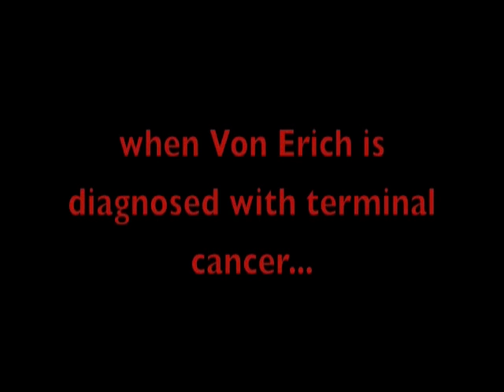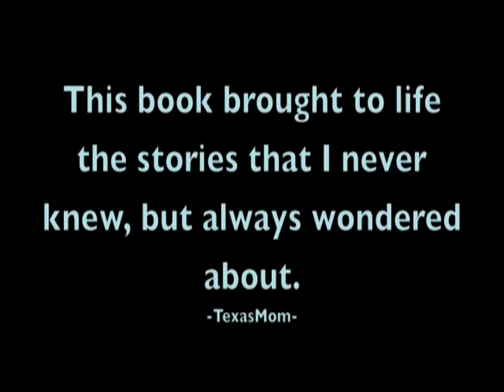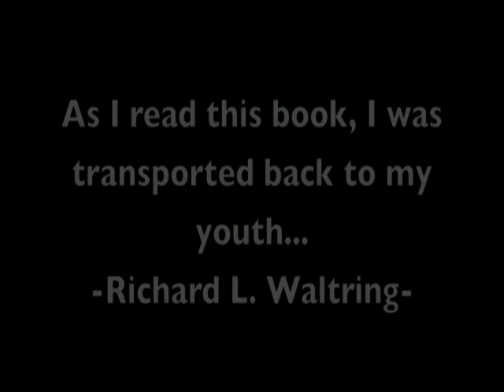Fritz Von Erich - Master of The Iron Claw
Trailer to the Book; Fritz Von Erich - Master of The Iron Claw, By:  Authur Ron G. Mullinax